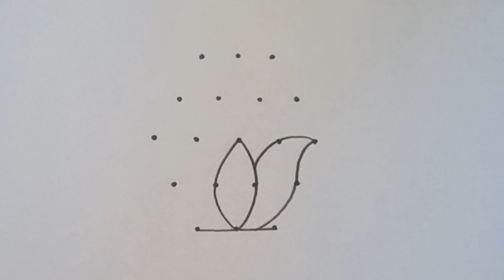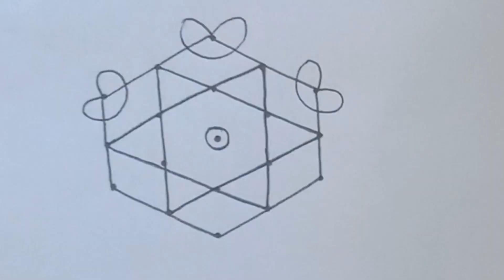2 Friday Simple Kolam with 5×3 dots | Muggulu Designs | Rangoli Designs | Deepam Rangoli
2 Friday Simple Kolam with 5×3 dots | Muggulu Designs | Rangoli Designs | Deepam Rangoli | Muggulu